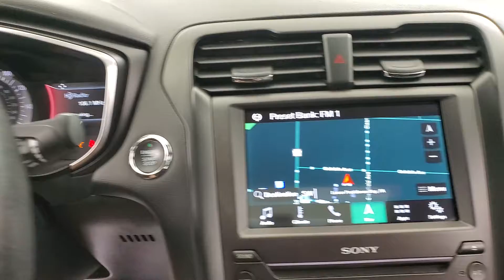2019 Ford Fusion Titanium NAVIGATION SUNROOF BACK-UP CAMERA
Stock #:145186